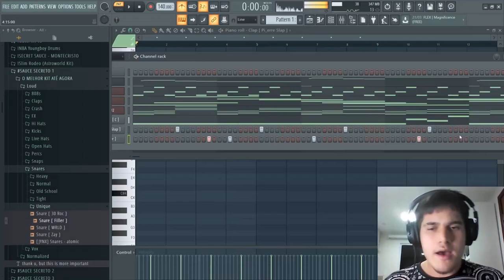NÃO SEJA ESSE TIPO DE BEATMAKER